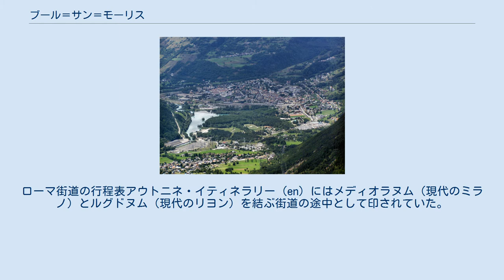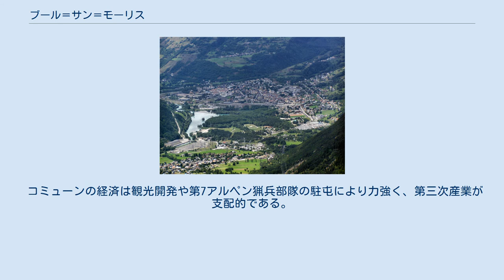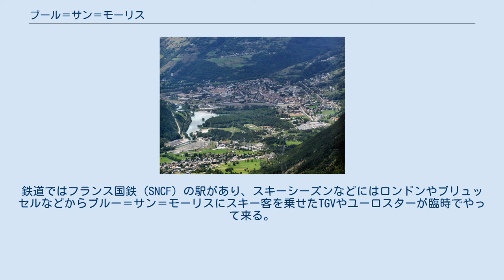ブール＝サン＝モーリス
ブール＝サン＝モーリス（Bourg-Saint-Maurice）はオーヴェルニュ＝ローヌ＝アルプ地域圏サヴォワ県のコミューン。
 ブルー＝サン＝モーリスはローマの集落のベルギントルム（Bergintrum）として成立しアルペス・ポエニナエのガリア側に位置した。
ローマ街道の行程表アウトニネ・イティネラリー (en) にはメディオラヌム（現代のミラノ）とルグドヌム（現代のリヨン）を結ぶ街道の途中として印されていた。
 後に町はローマ時代、3世紀キリスト教を信仰し仲間と共に殉教した将軍聖モーリス (en) にちなみSt. Mauritiuと名付けられている。
コミューン名に含まれるブールは15世紀に表れた。
その後、フランスの軍隊が獲得すると1794年からはNargue-Sardeと呼ばれるようになる。
1815年ウィーン会議によりサルデーニャ王国に戻ると、旧名が保たれた。
1861年にブルー＝サン＝モーリスは最終的にフランスのものとなっている。
1960年代、レ＝ザルク（Les Arcs）でスキーリゾートの拡大が始まり、経済的に上向き始めた。
1962年以来、第7アルペン猟兵大隊が駐屯している。
2011年に部隊の再編が行われ、2,000人の隊員やその家族などがブール＝サン＝モーリスから移っている。
 コミューンの経済は観光開発や第7アルペン猟兵部隊の駐屯により力強く、第三次産業が支配的である。
国際的なカヌー大会などが催されたり、ヨーロッパではもっとも有名な長距離のウォーキングトライアルコースであるTour du Mont Blanc (en) がコミューン内に属する氷河の峡谷沿いを通っている。
ブルー＝サン＝モーリスはイズラン峠やロゼロン峠 (en) などの起点である。
国道90号線（Route nationale 90）がコミューン内を経由しており、この道路はアルベールヴィルやグルノーブルを結んでいる。
鉄道ではフランス国鉄（SNCF）の駅があり、スキーシーズンなどにはロンドンやブリュッセルなどからブルー＝サン＝モーリスにスキー客を乗せたTGVやユーロスターが臨時でやって来る。
ケーブルカーはハイシーズンの12月から4月と7月から8月にレ＝ザルクとを結んでいる。
 1987年にカヌースラローム世界選手権が開催された。